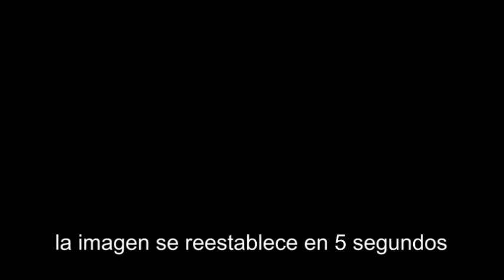Ramón Grosfoguel / Descolonización Epistemológica.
El pilar de la modernidad, el "Yo pienso luego existo" de la filosofía de René Descartes es un "Yo" no situado en tiempo y espacio; es un "Yo" que esconde quién habla y desde dónde habla. El "Yo pienso luego existo" que aún sigue influyendo en las universidades y las ciencias sociales, en realidad está precedido y fundamentado en cuatro grandes genocidios y epistemicidios, de los pueblos conquistados y exterminados. Detrás del "Yo pienso luego existo" se encuentra el "Yo conquisto luego existo".Y siendo esta filosofía el aún basamento de nuestras ciencias sociales y universidades, es hora, a decir de Grosfoguel, de comenzar la tarea de descolonizar la epistemología.